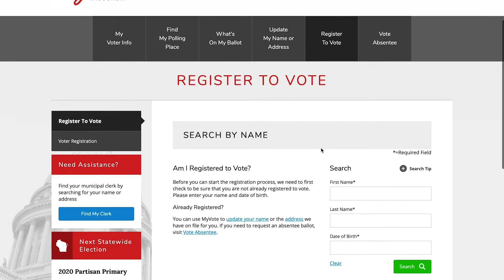VOTE ABSENTEE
The video is created by Gabrielle Tesfaye.